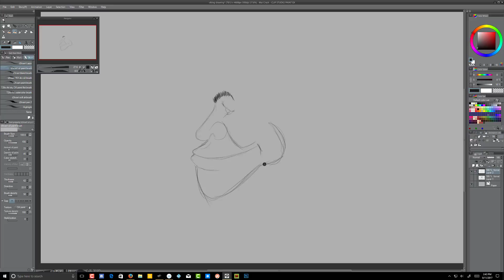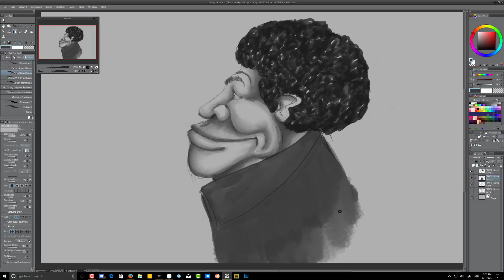funk brother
speed painting funk brother